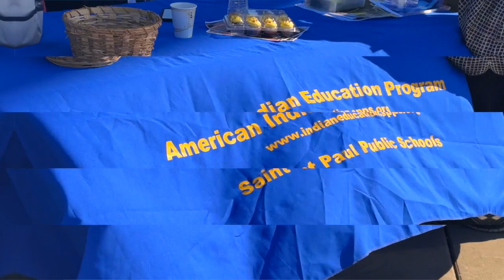We Are SPPS: Ȟoká Máza Student Drum Group